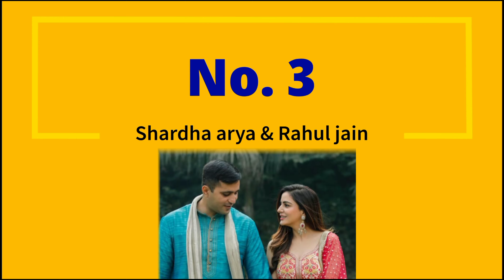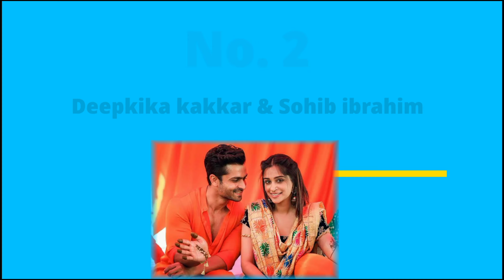कुंडली भाग्य फेम एक्ट्रेस श्रद्धा आर्य सहित किस जोड़ी की शादी पर हुआ सबसे ज्यादा खर्चा। Shraddha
Divyanka Tripathi
Rubina Dilaik